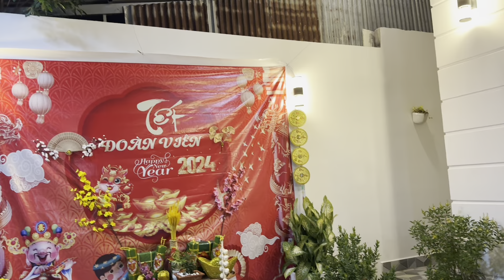Tin NÓNG | TÌM RA EM “ÁO XANH NINH KIỀU” CHO VIỆT KIỀU MỸ CÁC ÔNG…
With LOVE,
Tony Lê from Texas, USA 🇺🇸